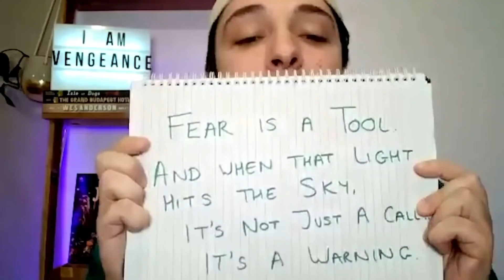The Batman: Main Trailer [Kevin Conroy BTAS Edit]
That one time I saw an interview with Kevin Conroy, the voice actor who has played Batman next to Mark Hamill’s Joker since Batman: The Animated Series in the 90s, and this fruity little Brit somehow got him to read one of Pattison’s lines from the new Batman movie so I edited it into the trailer along with a few other clips from interviews and animated films.